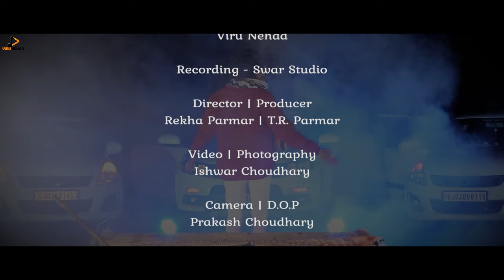Viru Nehad | Kaan Joya Vina | કાન જોયા વિના